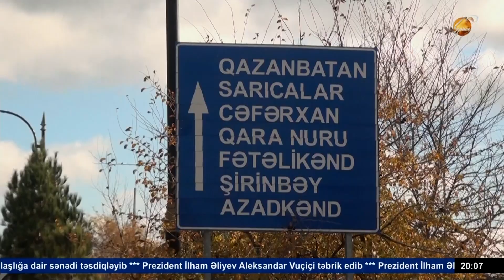8 məktəbli və bir müəllim qazdan zəhərlənib